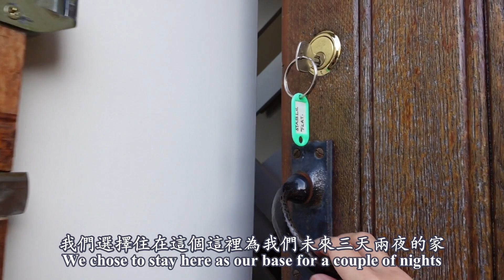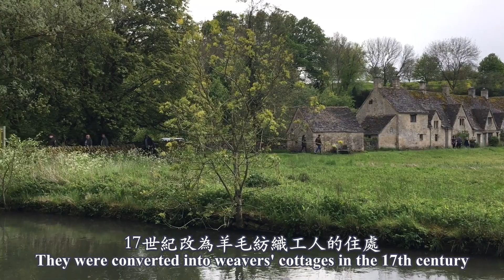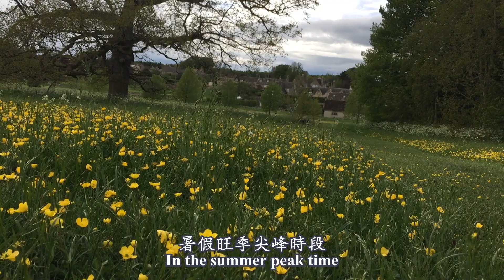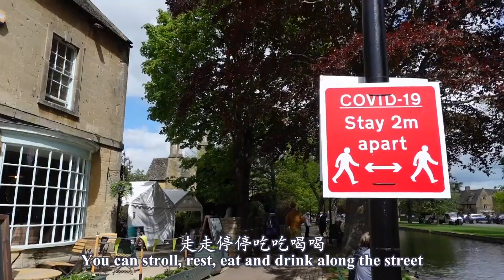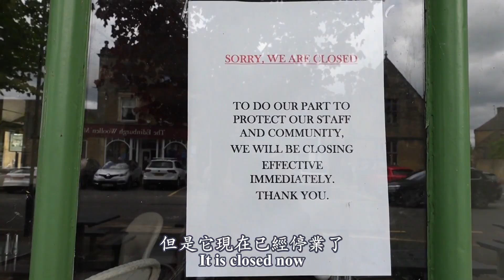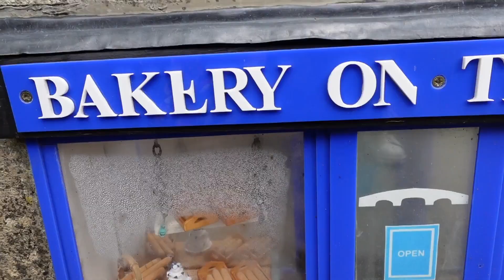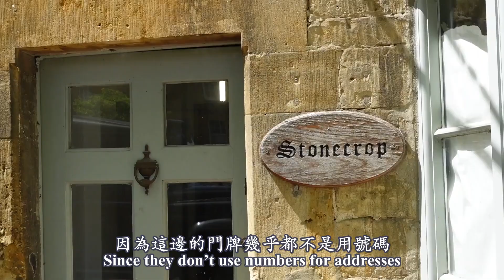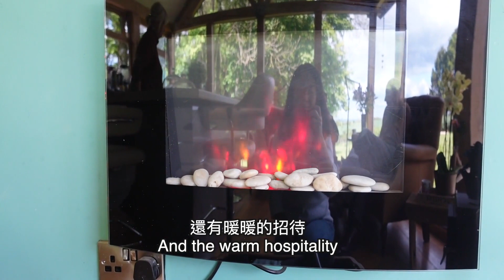英國最美麗鄉村田園科茲窩 Cotswolds Bibury 水上伯頓Bourton on the Water 模型村 Moreton-in-Marsh [英國旅遊]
英國非常著名的田園鄉村Cotswolds 科茲窩
行程包括Bibury 、Alington Row 阿靈頓排屋，還有迷你威尼斯之稱的 Bourton on the Water 市中心和模型村，以及拜訪住在Moreton-in-Marsh 的姑姑和姑丈
0:00 出發 Set Off
00:36 Bibury
07:10 Bourton-on-the-Water 水上伯頓
10:10 Bourton-on-the-Water Model Village 水上伯頓模型村
13:06 Moreton-in-Marsh